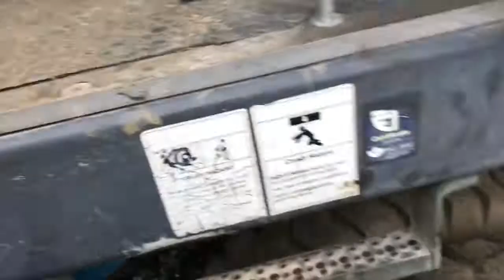A Day In The Life, An Introduction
First Vlog! An overview of the craziness that occurs at a Recycling Facility, or Scrap Yard. Not to mention fun with the Company Car! Includes a couple of pranks on the owner! An introduction into some of the types of material that you will see in future episodes. Sit back, and enjoy the fun, lighthearted, clean, humorous, crazy, and general insanity!